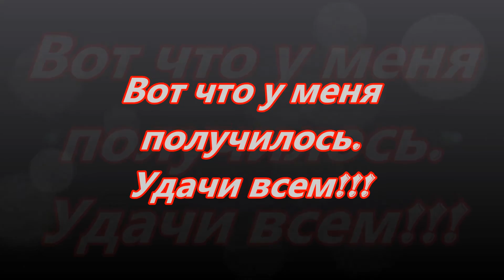МР 153."Приодел" Мурку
МР 153,резьба приклада
Я конечно не мастер,но захотелось попробовать "порезать" Мурку.